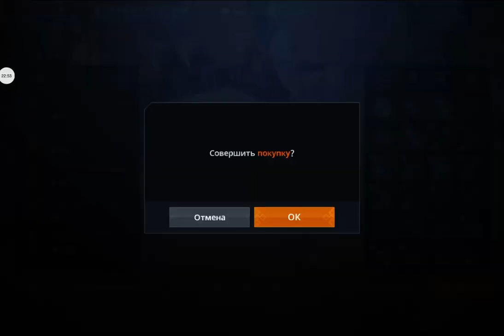Видеоотчёт с Сусцептора ядра (Кора)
Сусцептор в 2 часа ночи.